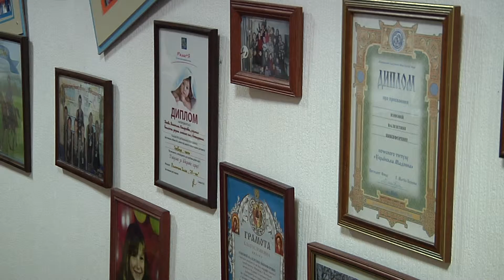SUG Internat MYRKO